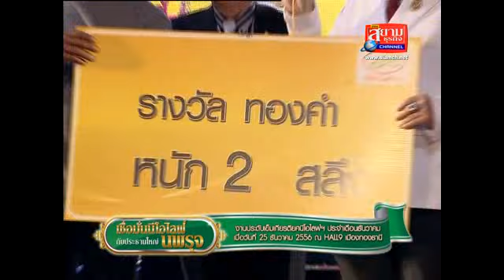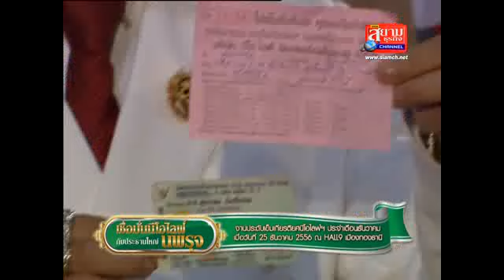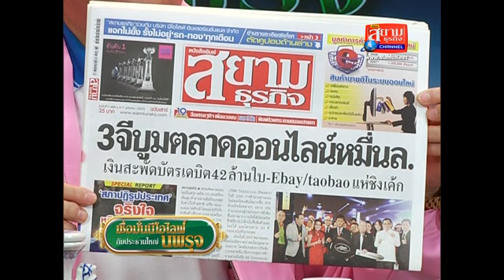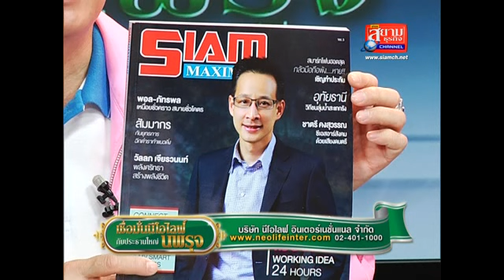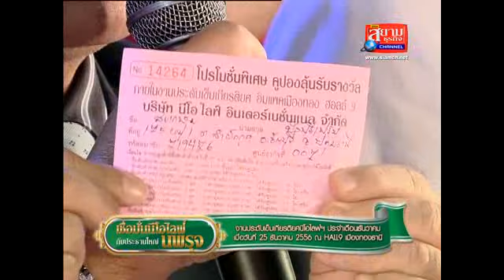เชื่อมั่นเทป189 Onair 04 01 2557 มอบเข็มธันวา56